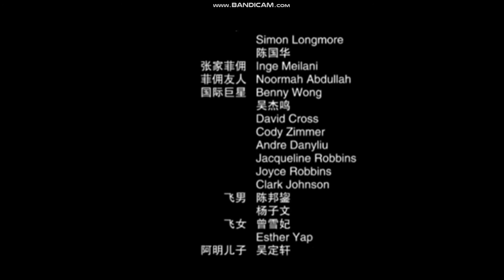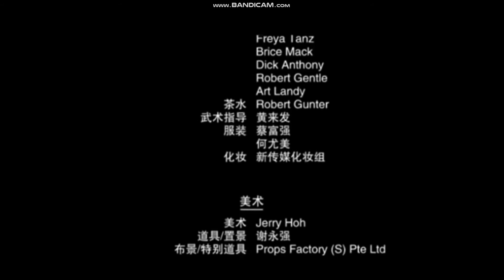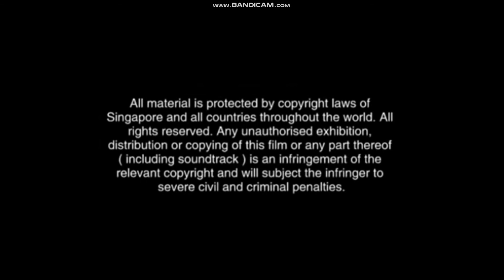Nunes.A Productions 5 - Credits (Mountain Chase)